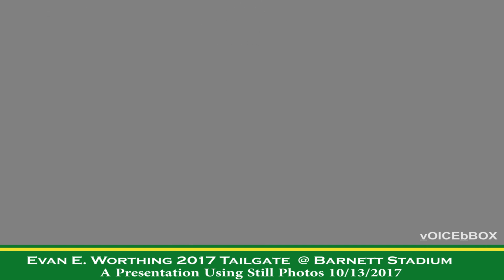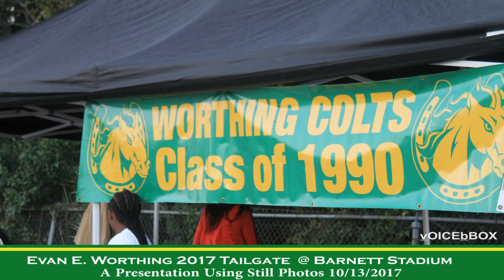Evan E Worthing 2017 Homecoming Tailgate with photos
The Evan E.  Worthing Tailgate 2017, with Photos at Barnett Stadium. The Colts were not able to attend to the tailgate as they did in the past, because of the day and time. However, the Colts & Friends that came out, had wonderful time. It’s always good to see former classmates, no matter how small the crowd. It was just good to be there.